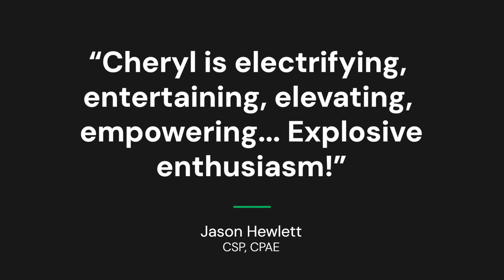Cheryl Knowlton, CSP Sizzle Reel - "Who Do You Think You Are??"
Have you ever wondered - WHY do I do what I do?? I definitely have asked myself that question many times. Thankfully, science has given us a few great tools to help us dig deeper into this important question.